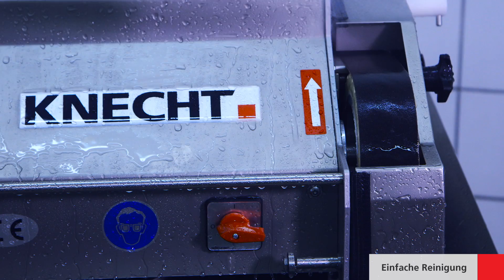USK 160 S – Einfache Reinigung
Die USK 160 S ist eine universell einsetzbare Messerschleifmaschine für Fleischereien, Schlachthäuser, Zerlegebetriebe, Schleifservices, etc. Die robuste Maschine ist für den Einsatz im Nassraum konzipiert.